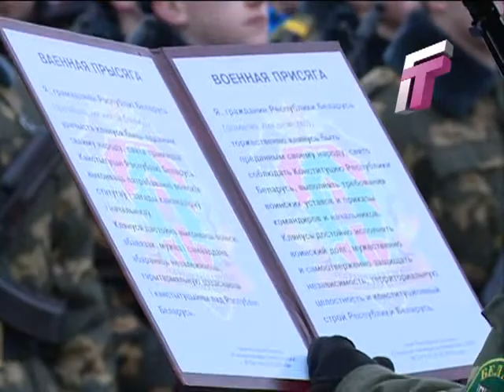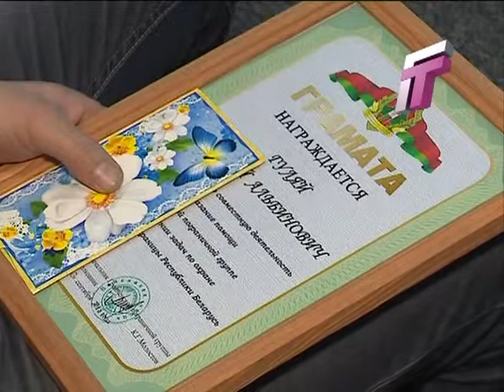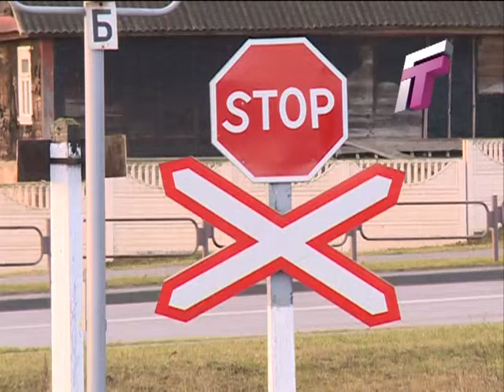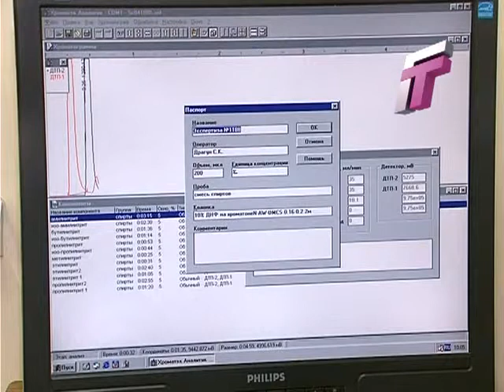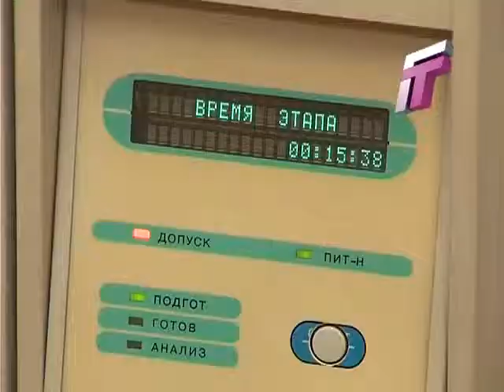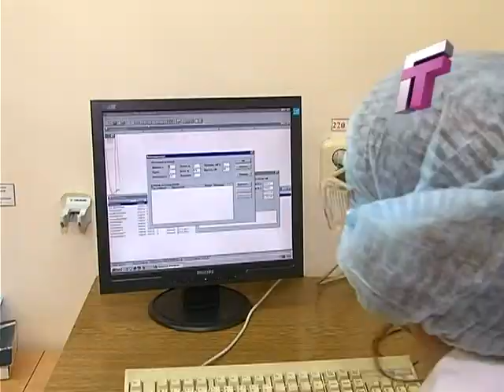PULS 15 12 15